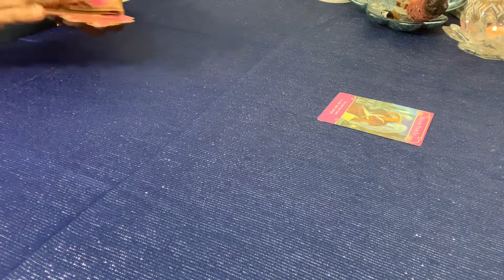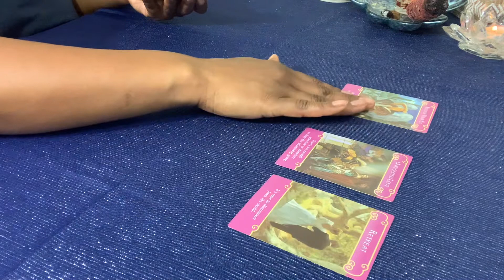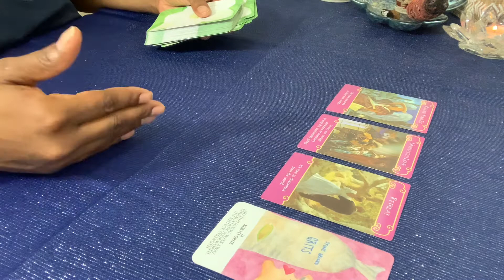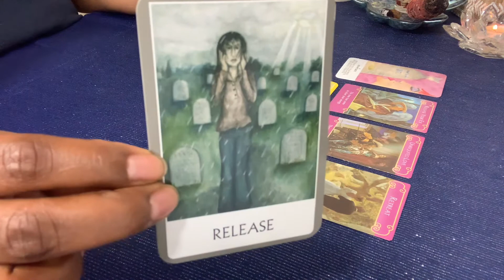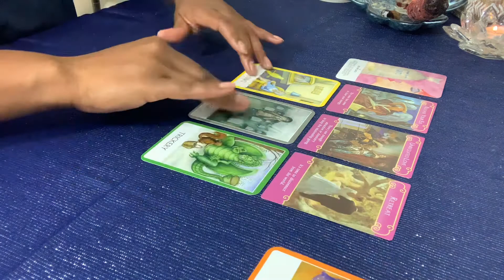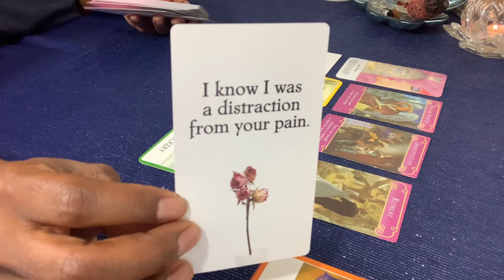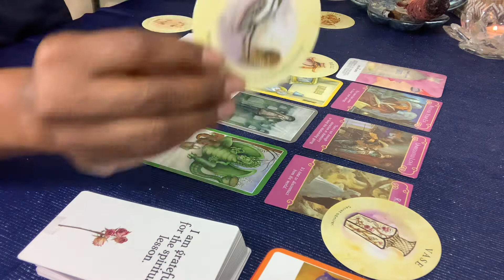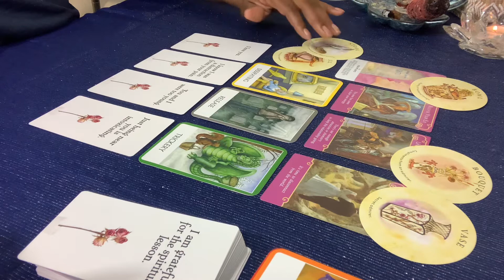VIRGO ♍️ LOVE ❤️ & RELATIONSHIP JULY 22 MESSAGE - TAROT CARD READING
Virgo, spirit is SCREAMING at you this morning.

Welcome to Rapturous House. My name is Tonya. I am a Spiritual Healer, Virgo & an Intuitive Empath.

I do DAILY Spiritual Message & Love Readings for Virgo, BI-WEEKLY Financial Readings for Virgo, Wednesday Night BYOB Readings for the Collective & MONTHLY ALL SIGN Readings.